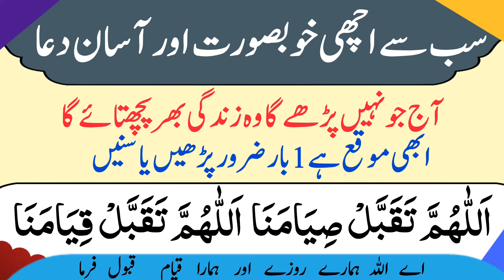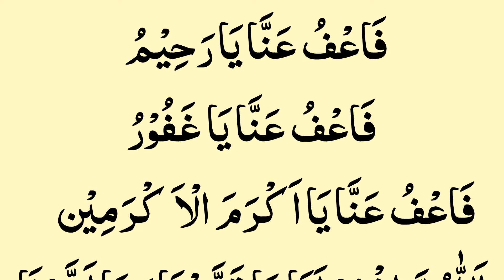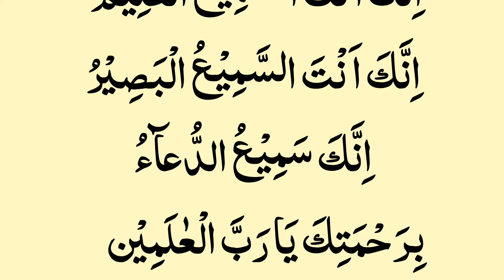Most Best & Easy Dua For Ramazan | Allahumma Taqabbal Siyamana | Allahumma Taqabbal Qayamana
In this video we will learn a powerful dua for Acceptance of Every Ramazan Prayer.

Covered Topics
Best Dua For Ramazan
Ramazan ki Khaas Duain
Beautiful Duas For Ramazan
Ramazan ke Khoobsurat Azkar
Beautiful Azkar For Ramazan
Ramazan ki Duain
Best Collection of Ramadan
Ramazan ki Khoobsurat Duain